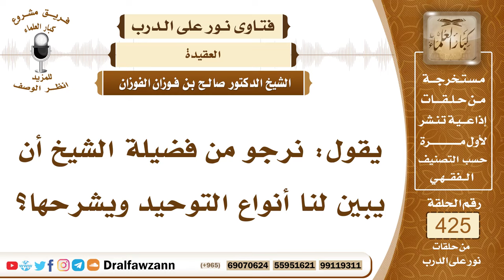5757- بيان معنى التوحيد وأنواعه الثلاثة - الشيخ صالح الفوزان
"5757- يقول: نرجو من فضيلة الشيخ أن يبين لنا أنواع التوحيد ويشرحها؟
الجواب: التوحيد هو إفراد الله جل وعلا بالعبادة فالتوحيد مأخوذ من وحَّد الشيء إذا جعله واحدًا، فهو جعل المعبود واحدًا وهو الله سبحانه وتعالى كما قال جل وعلا: ﴿أَأَرْبَابٌ مُتَفَرِّقُونَ خَيْرٌ أَمِ اللَّهُ الْوَاحِدُ الْقَهَّارُ﴾ [يوسف: 39] ولما قال النبي ﷺ للمشركين: «قولوا لا إله إلا الله تفلحوا» قالوا: أجعل الآلهة إلهاً واحدًا؟ فالتوحيد هو جعل المعبود معبودًا واحدًا وهو الله سبحانه وتعالى.وأنواع التوحيد كما ذكرها العلماء أخذًا من نصوص الكتاب والسُّنة واستقراء لما ورد في الكتاب والسنة ثلاثة أنواع:النوع الأول: توحيد الربوبية وهو توحيد الله جل وعلا بأفعال الخلق والرَّزْق والإحياء والإماتة والتدبير وغير ذلك من أفعال الله سبحانه وتعالى، وكل ما ورد في القرآن عن ذكر أفعال الله وعن إرادته وتدبيره فإنه يسمى توحيد الربوبية. والنوع الثاني: توحيد الألوهية، وهو إفراد الله جل وعلا بالعبادة، فكل الآيات التي تأمر بعبادة الله وتنهى عن الشرك فهي في توحيد الألوهية وهذا هو الذي بعث الله به رسله وأنزل به كتبه، كما قال تعالى: ﴿وَلَقَدْ بَعَثْنَا فِي كُلِّ أُمَّةٍ رَسُولًا أَنِ اعْبُدُوا اللَّهَ وَاجْتَنِبُوا الطَّاغُوتَ﴾ [النحل: 36] ﴿وَمَا أَرْسَلْنَا مِنْ قَبْلِكَ مِنْ رَسُولٍ إِلَّا نُوحِي إِلَيْهِ أَنَّهُ لَا إِلَهَ إِلَّا أَنَا فَاعْبُدُونِ﴾ [الأنبياء: 25] والنوع الثالث: توحيد الأسماء والصفات، فكلُّ ما في القرآن والسُّنة من ذكر أسماء الله وصفاته فإنه هو توحيد الأسماء والصفات مثل الله، الرحمن، الرحيم، العزيز، الحكيم، السميع، البصير، وفي الحديث: «إن لله تسعة وتسعين اسمًا من أحصاها دخل الجنة» وقد قال جل وعلا: ﴿اللَّهُ لَا إِلَهَ إِلَّا هُوَ لَهُ الْأَسْمَاءُ الْحُسْنَى﴾ [طه: 8] وقال سبحانه وتعالى: ﴿ لَهُ الْأَسْمَاءُ الْحُسْنَى﴾ [الحشر: 24] وقال جل وعلا: ﴿وَلِلَّهِ الْأَسْمَاءُ الْحُسْنَى فَادْعُوهُ بِهَا﴾ [الأعراف: 180] وكل اسم من أسمائه سبحانه فإنه يتضمن صفة من صفاته: الرحمن والرحيم يدلان على الرحمة، والعزيز يدل على العزة، والكريم يدل على الكرم، والبصير يدل على وصف الله بالبصر، والسميع يدل على وصف الله جل وعلا بالسمع بأنه يسمع كما قال جل وعلا: ﴿لَقَدْ سَمِعَ اللَّهُ قَوْلَ الَّذِينَ قَالُوا﴾ [آل عمران: 181] ﴿قَدْ سَمِعَ اللَّهُ قَوْلَ الَّتِي تُجَادِلُكَ فِي زَوْجِهَا وَتَشْتَكِي إِلَى اللَّهِ وَاللَّهُ يَسْمَعُ تَحَاوُرَكُمَا﴾ [المجادلة: 1] فكل اسم من أسماء الله جل وعلا فإنه يتضمن صفة من صفاته سبحانه وتعالى.وضابط توحيد الأسماء والصفات أن نثبت لله جل وعلا ما أثبته لنفسه في كتابه أو أثبته له رسوله من الأسماء والصفات، مع تنزيه الله جل وعلا عن مشابهة المخلوقين كما قال جل وعلا: ﴿ليس كمثله شيء وهو السميع البصير﴾ وقال جل وعلا: ﴿فلا تضربوا لله الأمثال﴾ وقال جل وعلا: ﴿فلا تجعلوا لله أندادًا وأنتم تعلمون﴾ وقال تعالى: ﴿ولم يكن له كفوًا أحد﴾ وقال تعالى: ﴿هل تعلم له سمياً﴾ فنفى عن نفسه المشابهة والمماثلة والسمي وند والكفء مما يدل على تنزيهه جل وعلا عن مشابهة المخلوقين وعما لا يليق به سبحانه وتعالى.
السيرة الذاتية:
للاشتراك في قناة الشيخ صالح الفوزان

1_مشروع كبار العلماء
2_ الشيخ السعدي
للاستفسار والإقتراحات والدعم
رئيس الفريق
لمشروع كبار العلماء